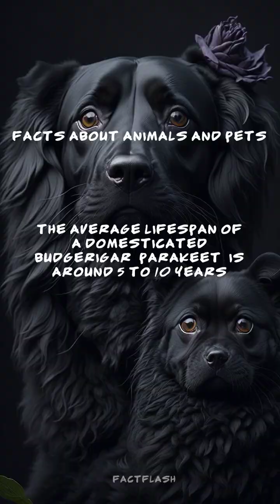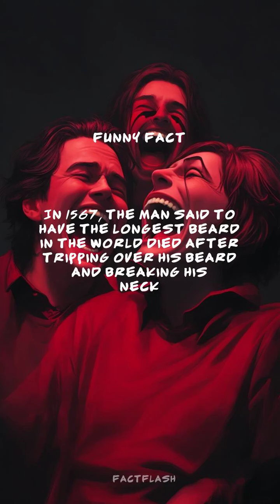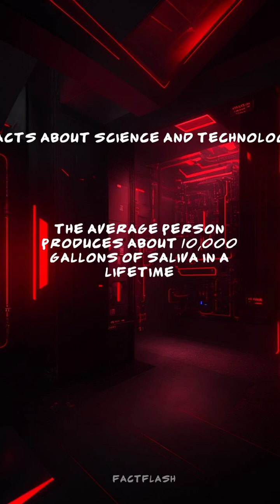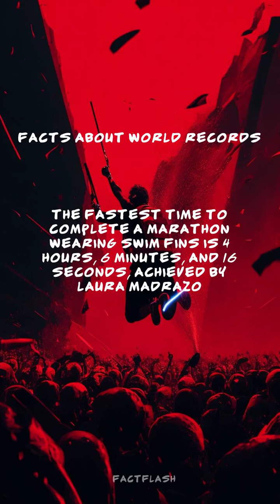Facts and Funnies Galore: Laugh Your Way Through Knowledge from last week!